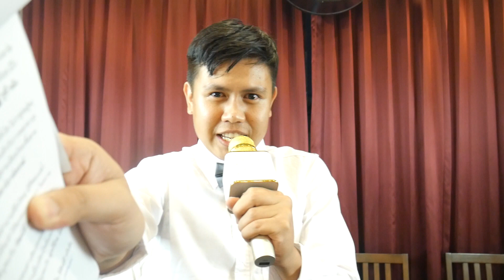BGN บอร์ดเกมไนท์ EP37 Skull กะโหลกบางตายช้า กะโหลกกะลาตายก่อน BY The Stronghold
อยากซื้อเกมราคาพิเศษ ติดต่อที่ inbox page ได้นะคร้าบ